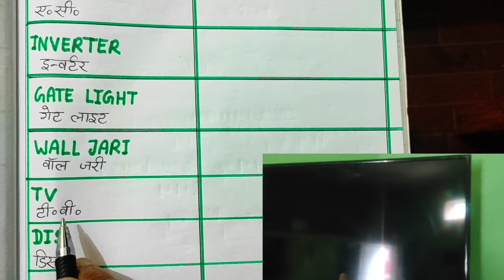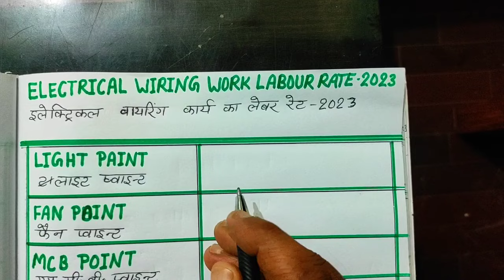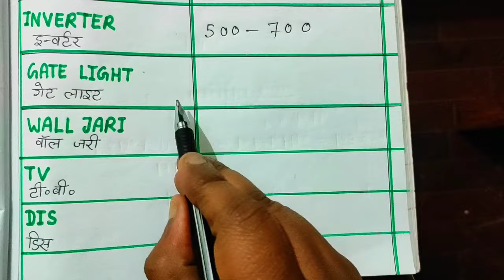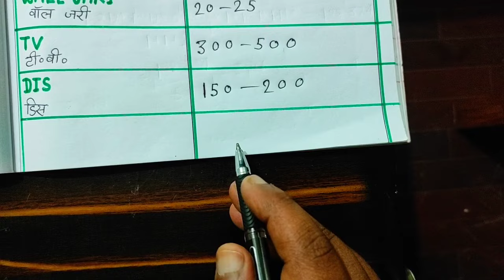Wiring work labour rate 2023 | house wiring rate per point | electric wiring labour rate 2023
wiring labour rate 2023
Electric wiring new labour rate 2023
Electric light fitting rate per point
Wiring rate per point 2023
Wiring rate calculate per point
Inverter fitting rate 2023
light fitting rate 2023
Wall Jerry cutting rate 2023
Wiring Wall Jerry cutting rate 2023
TV fitting rate 2023
Gate light fitting rate 2023
Wiring rate per square feet
Wiring rate per running fit
Wiring rate per point
वायरिंग करने का रेट 2023
वायरिंग रेट 2023
पॉइंट के हिसाब से वायरिंग करने का रेट क्या चल रहा है
वायरिंग करने का खर्च 2023
वायरिंग करने में कितना पैसा लगेगा 2023
वायरिंग कार्य का खर्च 2023
वायरिंग का काम कराने पर कितना खर्चा होगा 2023